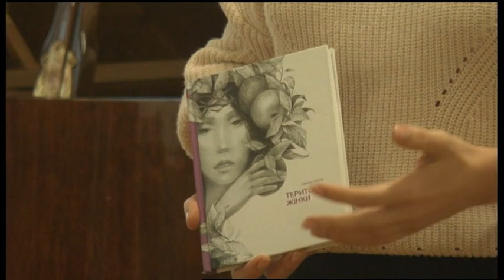17.01.2020. Новини. 17:00